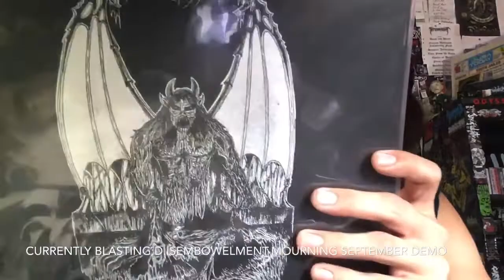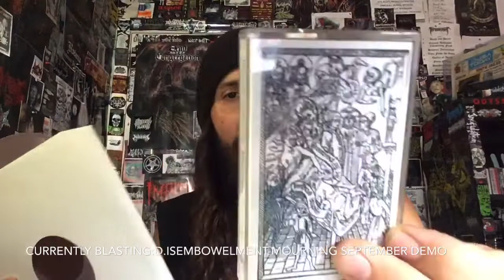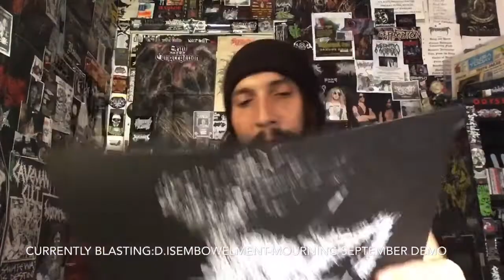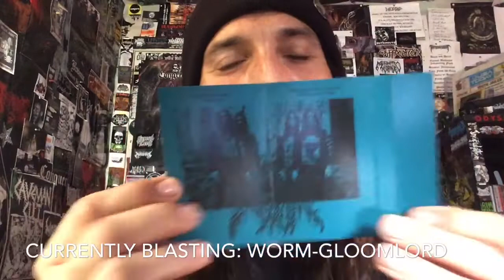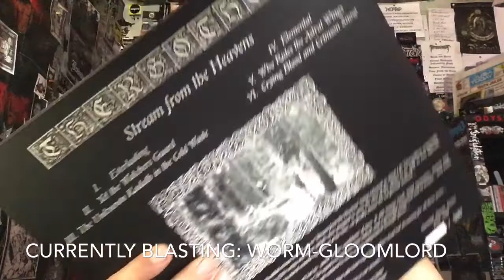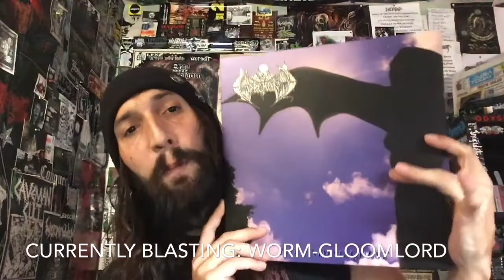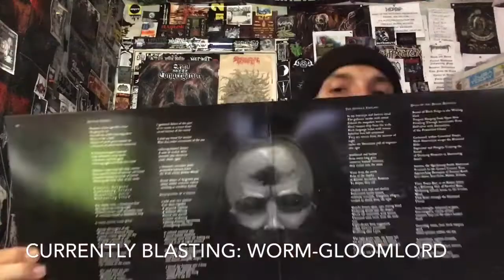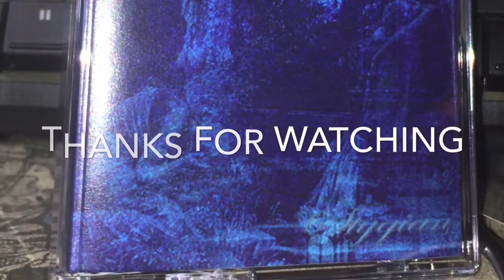Vital Vinyl Vlog Presents: Funeral Doom Fun...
Today we take a look at some of my favorite funeral/death doom classics and modern releases so Set that slip on your absorbent undergarment and let the Mayhem begin!

Intro/Outro/Part 2 Music:
Worm-Gloomlord

Background Music Part 1:
d.ISEMBOWELMENT-Mourning September Demo